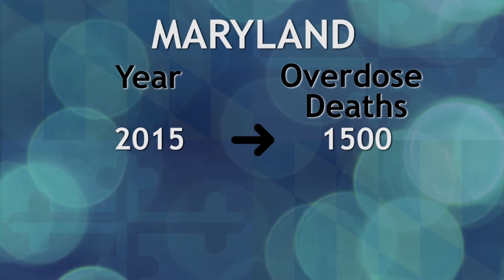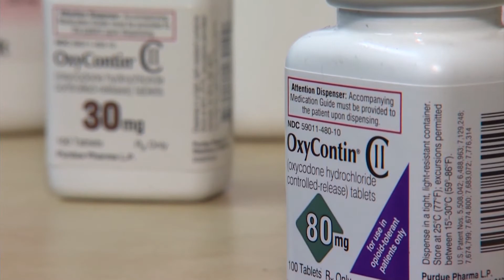Talbot Goes Purple: Sheriff Gamble Discusses Drug Problem